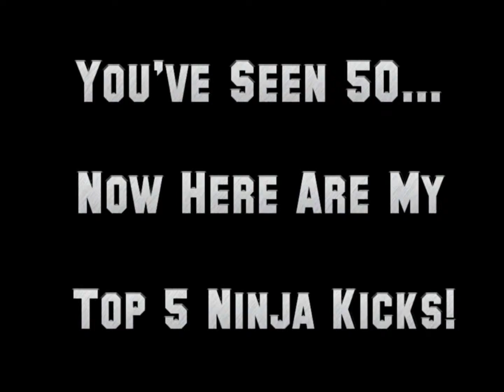TOP 5 NINJA KICKS! (Call Of Duty: Advanced Warfare)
5. Kill me? I'll kick you and your friend!
4. My shot sucks, so I'll use my foot instead!
3. Bye Bye Goliath!
2. How to take down a Goliath by yourself!
1. OH BABY A TRIPLE!

Share if you think others will enjoy!